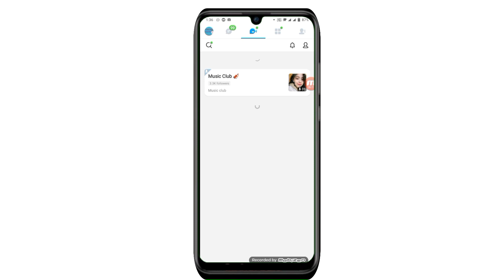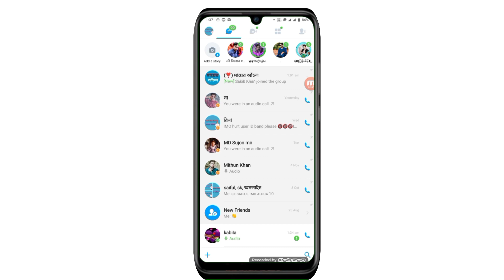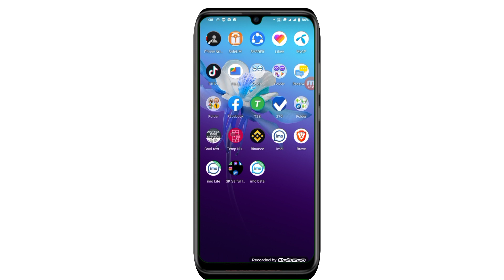how to IMO id ban IMO big group band 2023